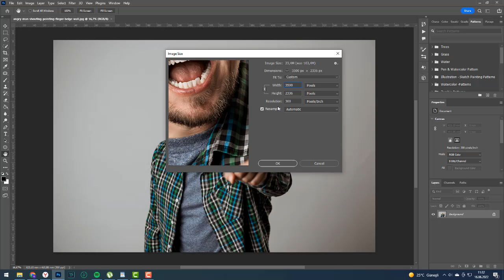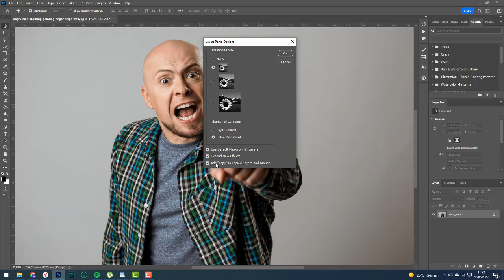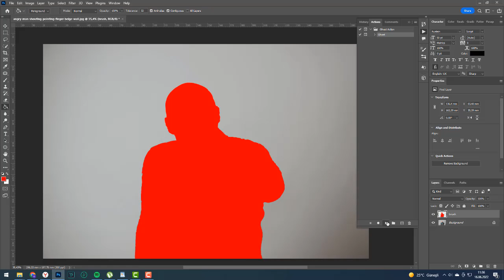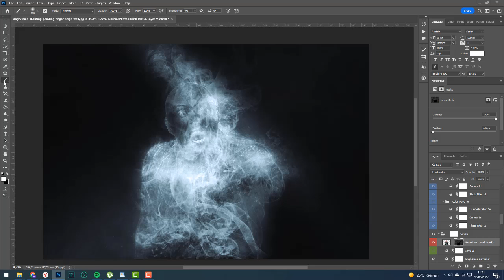Photoshop Ghost Action